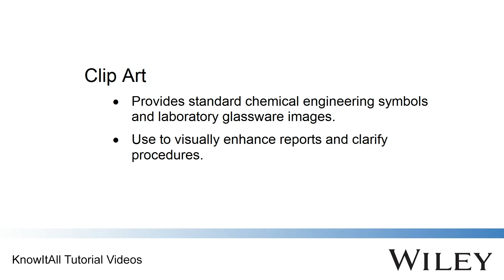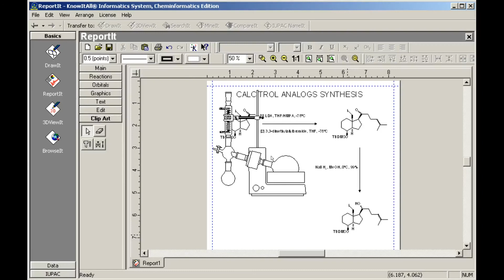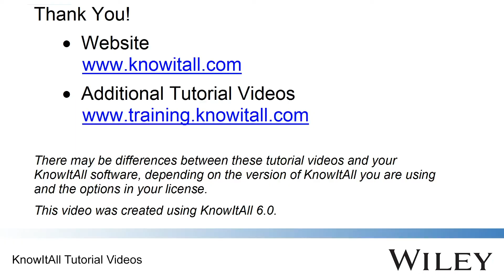Add Lab Glassware & Chemical Engineering Symbols to Reports in Wiley's KnowItAll (ReportIt™)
This video demonstrates how to add lab glassware and chemical engineering symbols to reports in Wiley’s KnowItAll software using KnowItAll's ReportIt application.

This recording was created using KnowItAll Version 6.0.

About Wiley's KnowItAll Software

Wiley’s KnowItAll software offers comprehensive solutions for spectral analysis / identification, search, data management, structure drawing and reporting. The software, combined with Wiley's comprehensive spectral and chemistry libraries, helps chemists extract even greater knowledge from their data.

KNOWITALL and CHEMWINDOW are trademarks of John Wiley & Sons, Inc. in certain jurisdictions.